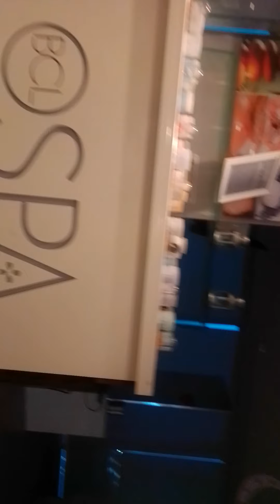unang araw ng straight duty dalin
salon jean louie David